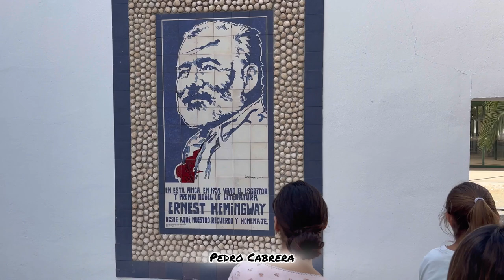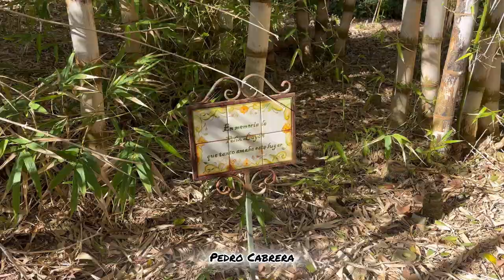Jardín Histórico La Cónsula (Churriana). Conoce su historia a través de esta visita teatralizada.